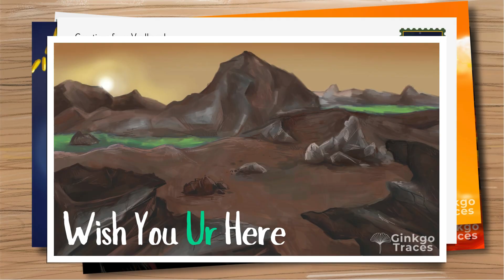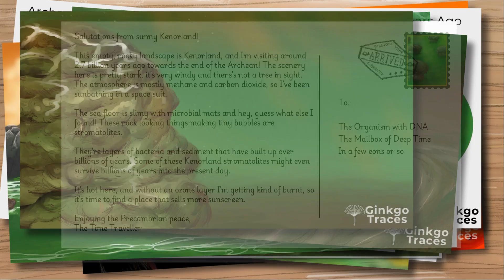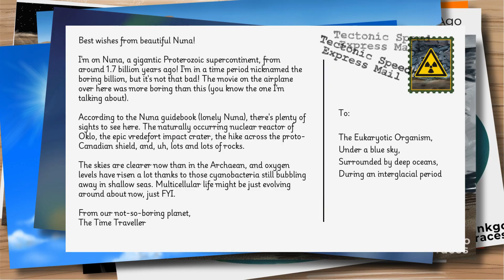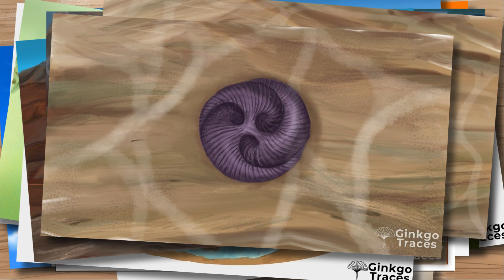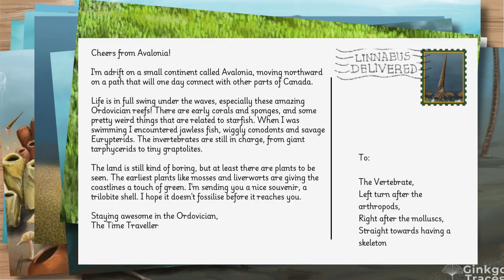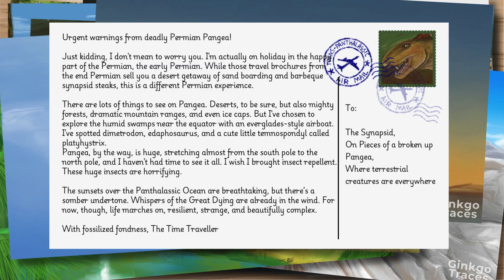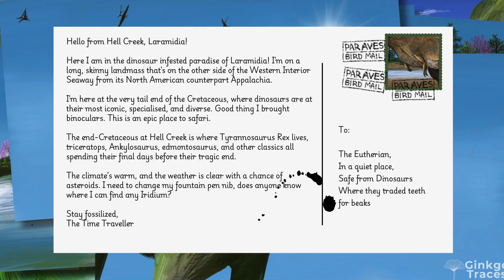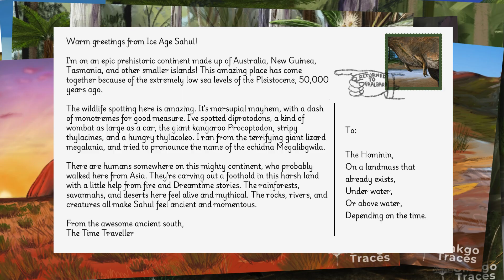Prehistoric Continents - A Postcard Journey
What if you could explore ancient continents from past eons? And what if you could send home a postcard from each destination?

Let's explore Earth's prehistoric continents, from the stromatolites in the green waters around desolate Kenorland, the sail-backed synapsids crawling around deadly Pangea, and the dinosaur infested swamps of North America.

All original artwork by Ginkgo Traces. Images are not to be reproduced without permission.